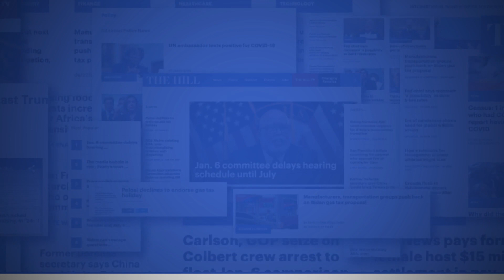Walker Hits Back At Obama: ‘Put My Resume Against His Resume’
Georgia GOP Senate candidate Herschel Walker fired back on Wednesday at former President Obama, who said being a good football player does not make him qualified to be a lawmaker.